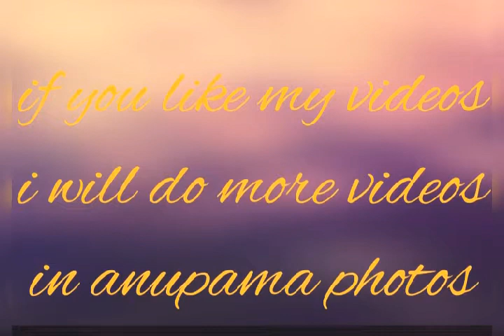Please do subscribe and like my videos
Channel name Anupama parameswaran